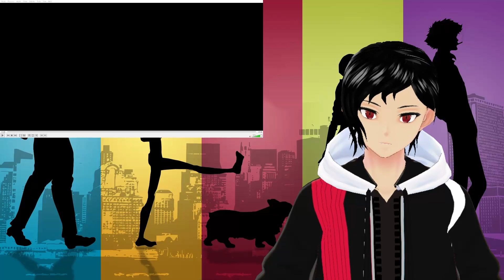Cowboy Bebop eps 24 reaction | カウボーイビバップ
Obviously, I don't own the anime.